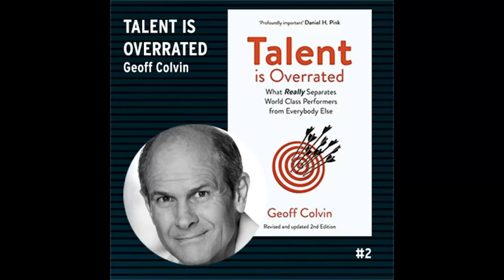What is Deliberate Practice? : Geoff Colvin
Clip 1/9 from The Wicked Podcast episode #2 with award-winning journalist for Fortune & CBS Radio, Geoff Colvin.

What is deliberate practice?

The Wicked Podcast:
Wicked Problems, TeamOps, sense-making, design-thinking and organisational resilience in an ever-changing world.
We read a business book a week and then talk to the authors and thought-leaders behind it.

Have a book about business to recommend?